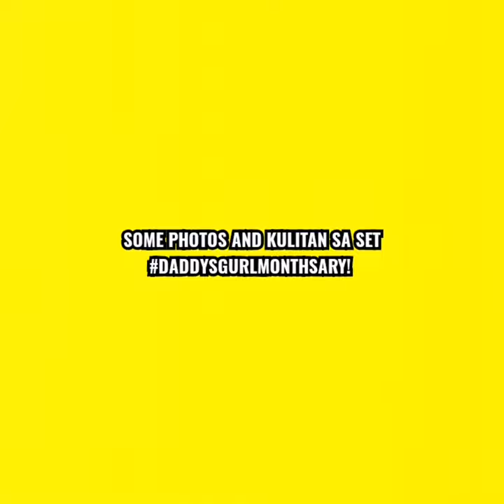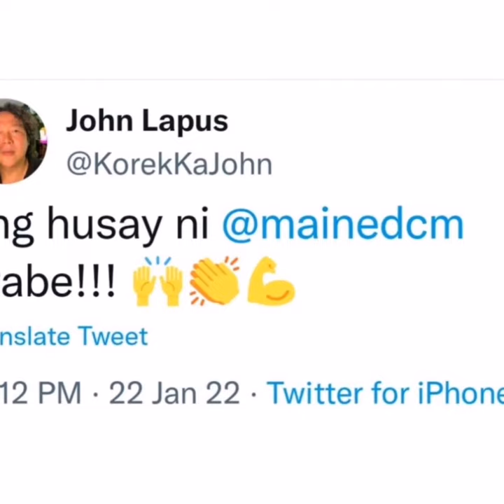SOME PHOTOS AND KULITAN SA SET.. KAKATUWA NAMAN FEEDBACK KAY MAINE😍